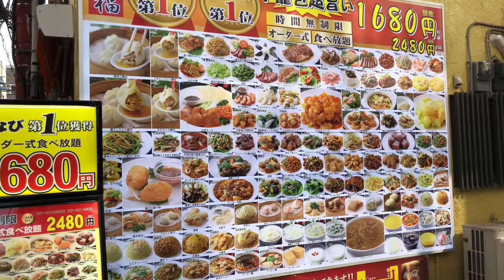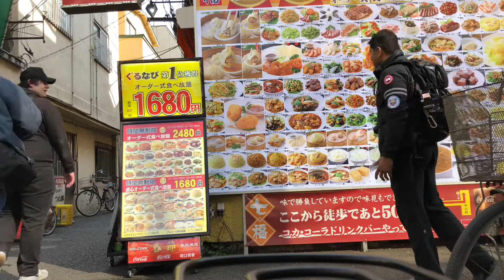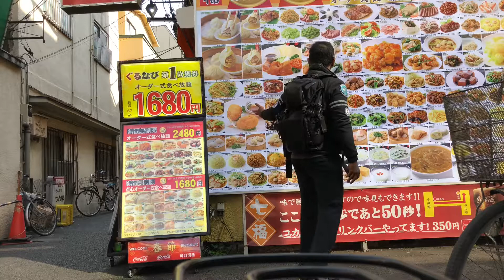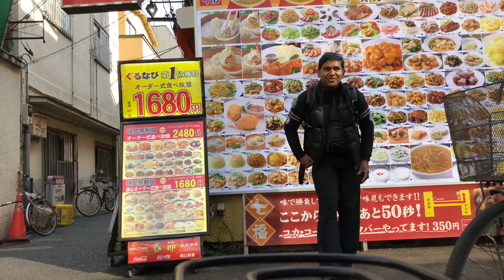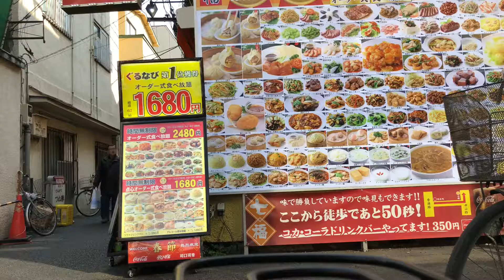Chinese Banquet Price deal Yokohama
It is a grand meal for small sum of yen in Yokohama.